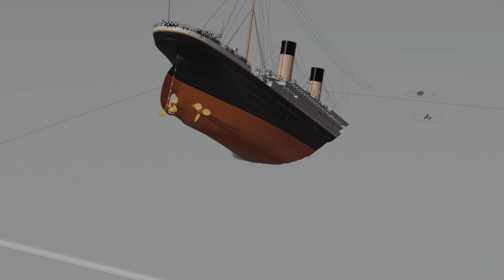Break up water physics test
RMS Titanic was a British passenger liner operated by the White Star Line that sank in the North Atlantic Ocean on 15 April 1912, after striking an iceberg during her maiden voyage from Southampton to New York City. Of the estimated 2,224 passengers and crew aboard, more than 1,500 died, making the sinking at the time one of the deadliest of a single ship and the deadliest peacetime sinking of a superliner or cruise ship to date. With much public attention in the aftermath, the disaster has since been the material of many artistic works and a founding material of the disaster film genre.